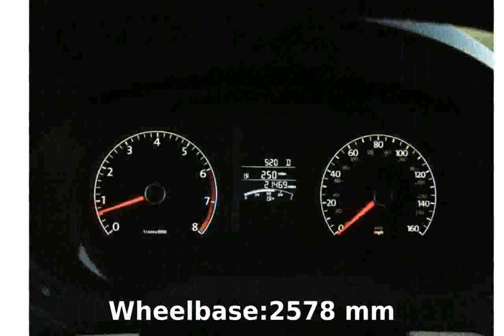2010 Volkswagen Jetta SEL PZEV - Features & Details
Weight:1490 Kg

Length:4554 mm

Height:1458 mm

Wheelbase:2578 mm

Fuel Capacity:55 liters

Engine location:front

Fuel Supply System:Gasoline

Max Torque:240Nm @ 4250 rpm

Displacement:2500 cc

Cylinders:5

Valves per cylinder:4

Transmission:Automatic

City:10.2 l/100km

Road:7.8 l/100km

2010 volkswagen jetta review
2010 volkswagen jetta wolfsburg edition
2010 volkswagen jetta se
2010 volkswagen jetta nifty catch it floor protectors